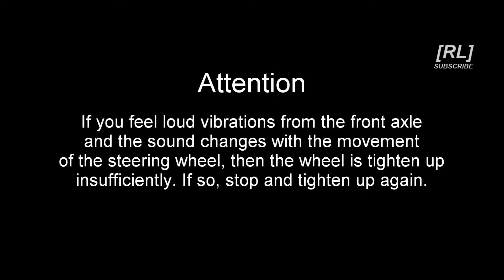Mitsubishi Colt 1.1i - Spare Wheel Change / Step by Step (HD)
The car has hit the curbstone and a new tire is completely damaged, the rim was damaged too. So we have to change again for the spare tire and we will do it relatively slowly and clean, step by step. Because of Murphy Law, this happened, when the trunk was full :-)

Tools:
- jack up from the car
- wheel wrench from the car

Material:
- spare wheel from the car